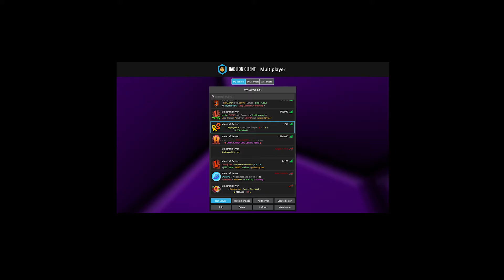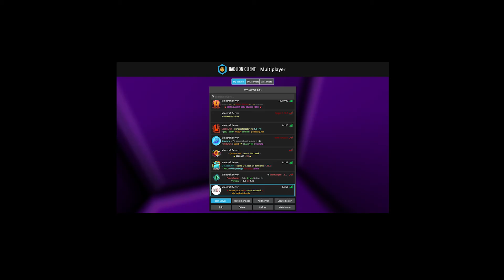TeamKyudo ist back?! | STATEMENT ZUM ÜBERARBEITETEN KYUDO!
Ich hoffe euch hat dieses Video gefallen! Wenn ja, dann unterstützt

💾 Mein Equipment:▬▬▬▬▬▬▬▬▬
- Coming Soon... -

📺► Server: ▬▬▬▬▬▬▬▬▬
IP: TeamKyudo.de

🎧►Teamspeak:▬▬▬▬▬▬▬▬▬
IP: TeamKyudo.de

🎮► Spiel? ▬▬▬▬▬▬▬▬▬
Minecraft:
Wenn euch das Spiel gefällt, empfehle ich euch das Spiel zu kaufen, um die Entwickler zu unterstützen!

🎶► Musik ▬▬▬▬▬▬▬▬
NoCopyright Mario-Music
NCS [Release]